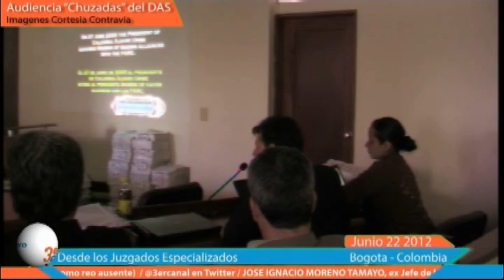Escoltas que son espías del DAS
Altos funcionarios del gobierno y los periodistas Carlos Lozano, Daniel Coronel y Hollman Morris, se reúnen para poner en conocimiento amenazas enviadas a los periodistas mencionados, el gobierno decide poner a su disposición un grupo de seguridad, sin embargo más adelante en los archivos encontrados se conocería que este grupo de escoltas hacía parte de los espías del DAS para entregar información de cada una de las familias y "objetivos políticos".